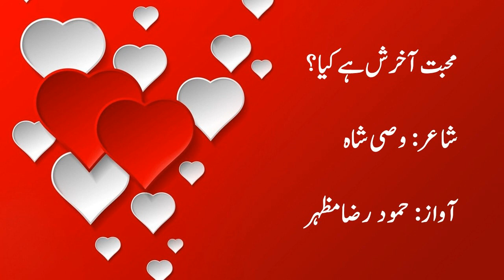Mohabat Kiya hai by Wasi Shah~ Wasi shah urdu poetry~ wasi shah urdu romantic poetry ~ Hamoud Raza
Poet Introduction:
Wasi Shah is Asian well-known Urdu poet from Sargodha,Punjab Pakistan. He was born on 1 January 1976. He is famous and most favorite among the youngsters because of his love poems. Wasi Shah’s poetry book names include 'Mujhe Sandal Ker do'. He is well-mannered person and worked as Anchor in various Urdu Poetry Television programs.

Lyrics:
Mein Shayar Hun To Aksar Log Mujhse Pochte Hain
Is Haseen Israar K Baare Mein
Batayen To Bhala Kya Hai
Mohabbat Aakhrish Hai Kya

Wasi Mein Hans K Kehta Hun
Kisi Pyasay Ko Apne Hissay Ka Paani Pilana Bhi Mohabbat Hai
Bhanwar Mein Doobte Ko Sahilon Tak Le K Jana Bhi Mohabbat Hai
Kisi K Waastay Nan'ni Si Qurbani Mohabbat Hai

Kahin Hum Raaz Saare Khol Sakte Hon
Magar Phir Bhi Kisi Ki Be-Basi Ko Dekh Kar
Khamosh Reh Jana Mohabbat Hai

Ho Dil Mein Dard Veerani Magar Phir Bhi
Kisi K Waastay Jab Rangeen Honton Pe Hansi Laana
Zabardasti Hi Muskana Mohabbat Hai

Kahin Barish Mein Sehmay Bheegte Billi K Bachay Ko
Zara Si Dair Ko Ghar Le K Aana Bhi Mohabbat Hai

Koi Chirya Jo Kamray Mein Bhatakti Aan Nikli Ho
To Us Chirya Ko Pankhay Bandh Kar K
Raasta Bahir Ka Dikhlana Mohabbat Hai

Kisi K Zakhm Sehlana
Kisi Rotay Huay K Dil Ko Behlana Mohabbat Hai

K Meetha Bol Meethi Baat Meethay Lafz
Sab Kya Hai Mohabbat Hai

Mohabbat Ek Hi Bas Ek Hi Insaan Ki Khatir Magan Rehna
Hama Waqt Uski Baaton Khushbuon Mein Dolna Kab Hai

Mohabbat Uski Zulf K Bal Kholna Kab Hai
Mohabbat K Hazaaron Rang Laakhon Istaaray Hain

Kisi Bhi Rang Mein Ho Ye Mujhe Apna Banatay Hain
Ye Mere Dil Ko Bhaatay Hain Ye Mere Dil Ko Bhaatay Hain